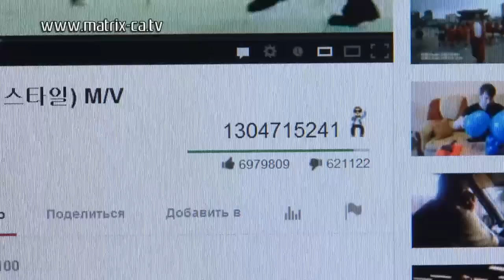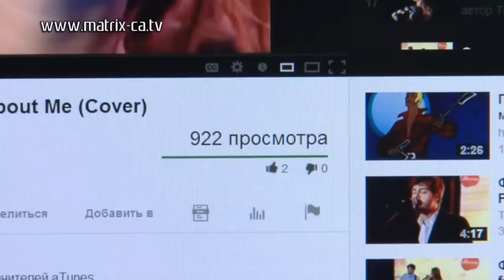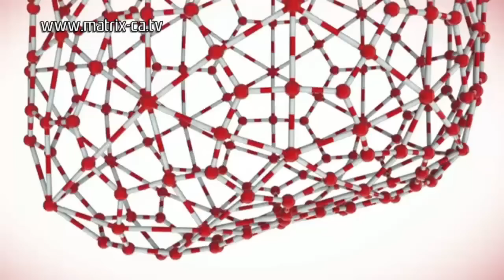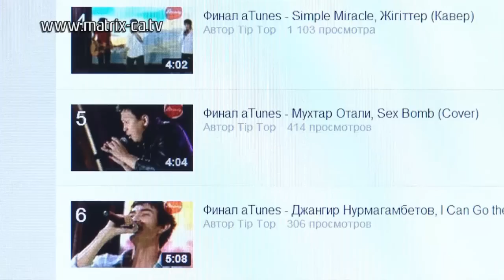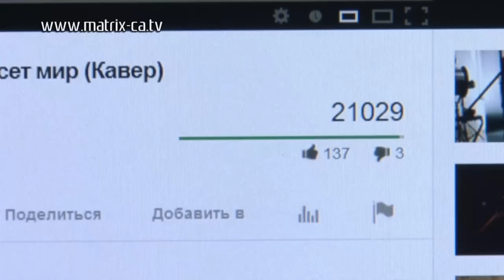Как стать звездой в Интернете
А в этом сюжете мы... рассказываем, как стать звездой в Интернете!